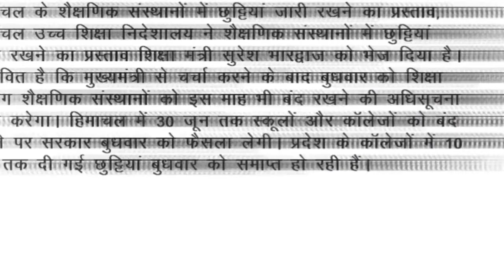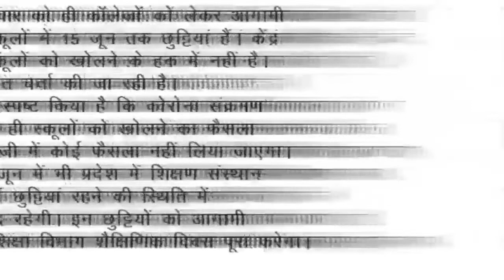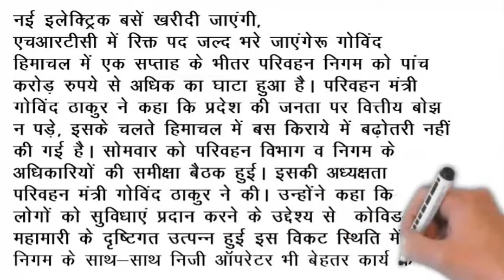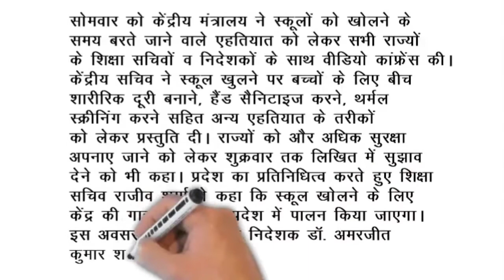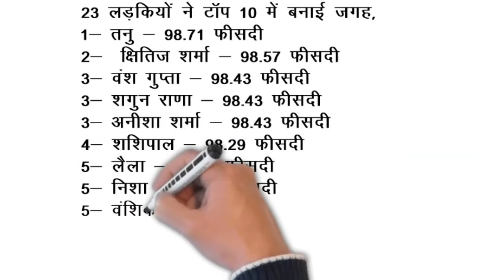आज की बड़ी ख़बरें ,शैक्षणिक संस्थान 30 जून तक बंद रहेंगे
आज की खबरें आज